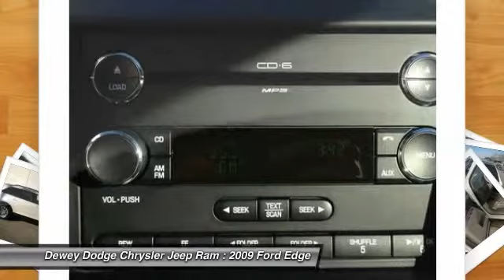2009 Ford Edge Ankeny IA D14279B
AWD. Don't bother looking at any other SUV! The Dewey Dodge Chrysler Jeep Advantage! Thank you for taking the time to look at this terrific-looking 2009 Ford Edge. With plenty of passenger room, you won't have to worry about being cramped when it's more than just you in the SUV. J.D. Power and Associates gave the 2009 Edge 4 out of 5 Power Circles for Overall Initial Quality Design. It is nicely equipped with features such as AWD. New Car Test Drive said it ...offers striking styling. The Edge is a far more efficient vehicle than a traditional SUV... to view a Free Price Check!